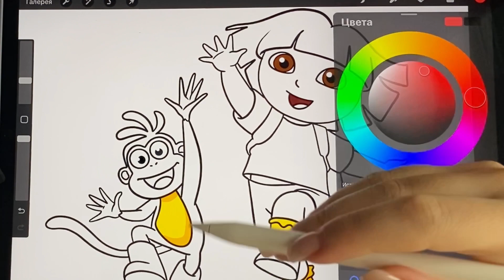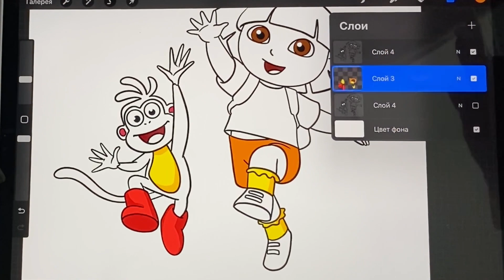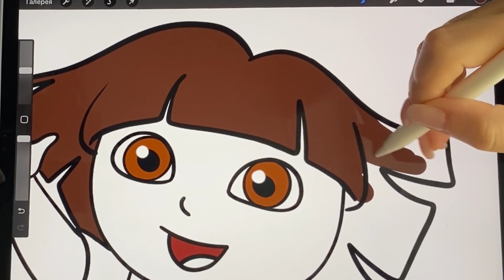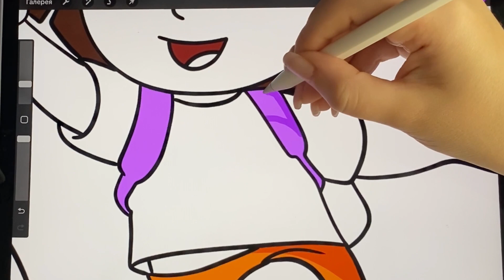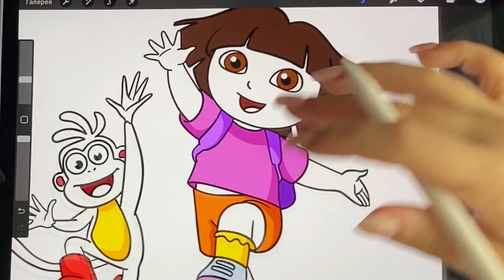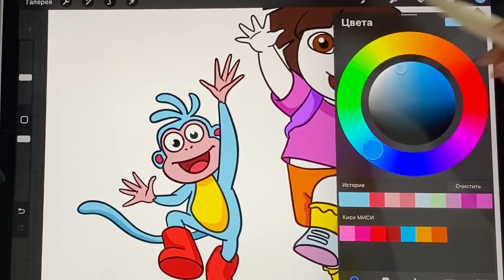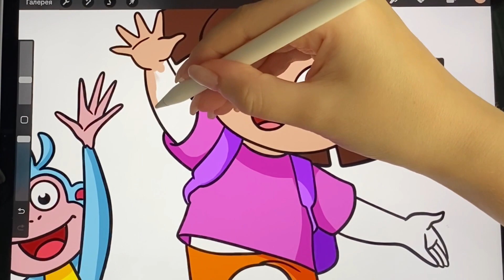Coloring Dora The Explorer | Coloring Pages Boots Monkey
*All Variations in this Video are created by me Drawing Bunny

When creating such videos I use free images . It takes about 3 hours to create these videos so that my viewers can feel the difference between the original video and the video I created.